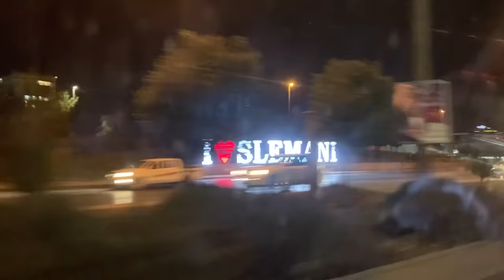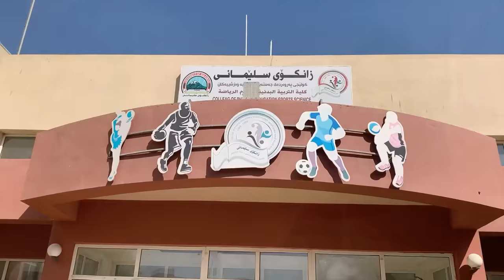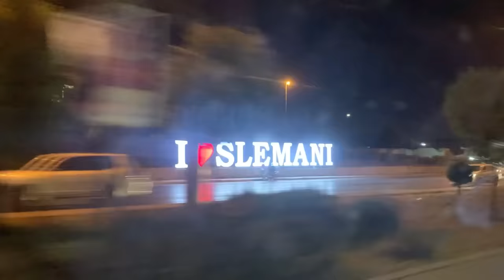Slimane Vlog 5